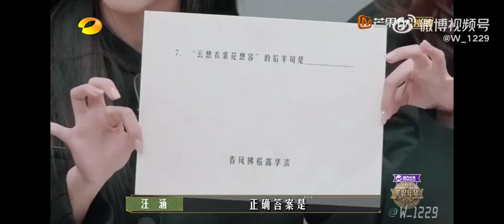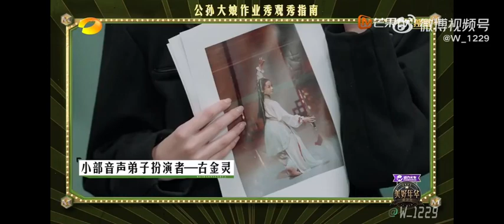[YIREN CUT] "The Mews" Variety Show Episode 4